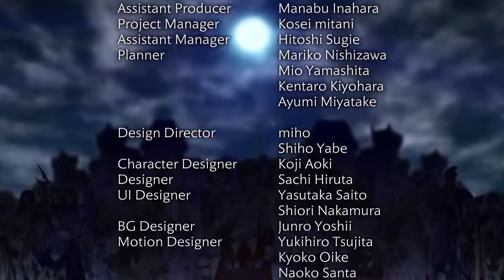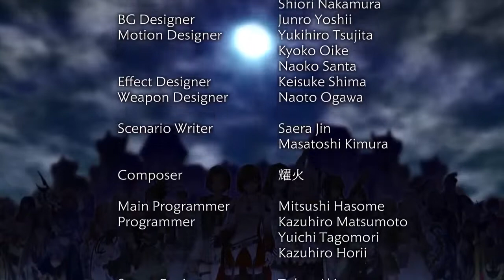Arcadia no Aoki Miko - Trailer d'annonce (iOS/Android)